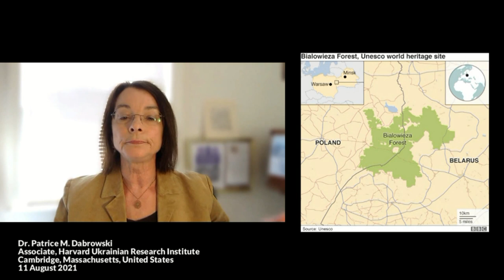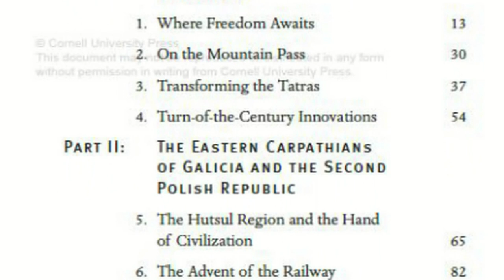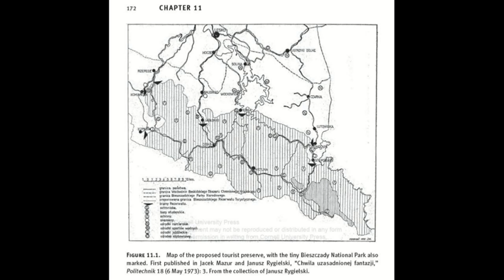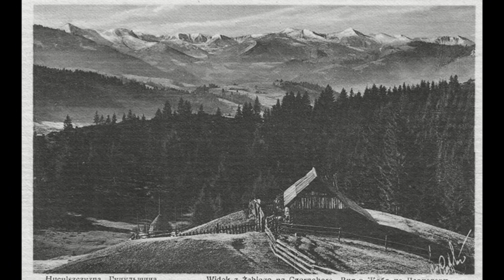The Carpathians Discovering the Highlands of Poland and Ukraine, Patrice M. Dabrowski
Full interview with Patrice M. Dabrowski on "The Carpathians: Discovering the Highlands of Poland and Ukraine," Cambridge, Massachusetts, United States, 11 August 2021.

- 1:20 Landscape and Memory, by Simon Shama, Bielowieza Forrest
- 1:45 Tatra Mountains
- 2:24 Highlanders, inhabitants of the Carpathian Mountains
- 3:50 Hutsuls
- 4:45 Bieszczady Mountains
- 7:00 Table of Contents: Tatra Mountains of Galicia, Eastern Carpathians of Galicia and the Second Polish Republic, the Bieszczady Mountains of the Polish People's Republic
- 8:02 Central Polish Military Archives, military dimension of Carpathian Mountains
- 8:52 Alpine Clubs
- 12:08 The Carpathians, the Hutsuls, and Ukraine, by Anthony Amato
- 12:34 Discovery and development of mountain regions. Land is not suitable for agriculture. Better for sheep herding, lumber industry. Development of tourist industry
- 14:11 Development of Hutsul region,  Hal K Rothman
- 16:29 Northern slopes of Carpathians
- 17:50 Galicia
- 18:17 Mykhailo Kotiubynsky, Hnat Khotkevych (from Kharkiv). Intelligentsia visit and become fascinated with the Carpathians
- 19:15 Franz Josef visits Carpathians, exposed to Hutsul culture
- 20:39 The advent of the railway in. Description of travel prior to the railway
- 24:25 Peasants and inhabitants  were bemused that foreigners would visit the Carpathians to hike for pleasure
- 28:32 The battle for the soul of the Bieszczady mountains
- 34:08 Government control, populations transferred, Polish nationalism
- 35:57 Carpathians are a continuation of the Alps from Western and Central Europe. Biodiversity, animal life
-38:32 How Poles and Ukrainians view the Carpathian mountains

Vasyl